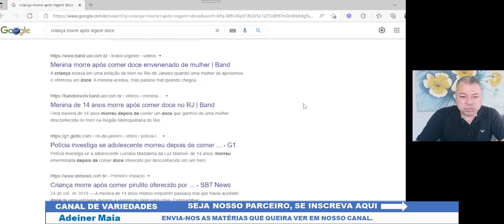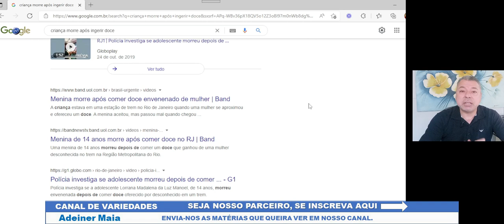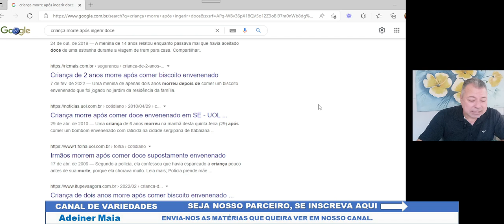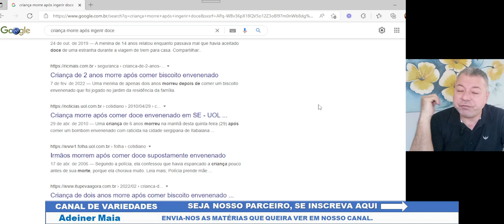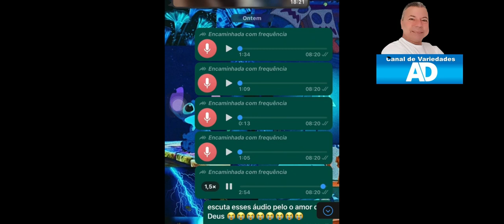[ALERTA] CRIANÇAS M0RR3M APÓS COMEREM DOCÊS DE ESTRANHOS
CRIANÇAS M0RR3M APÓS COMEREM DOCÊS DE ESTRANHOS
Crianças em todo o Brasil estão sendo atacadas por pessoas desconhecidas.
Essas pessoas oferecem docês ou biscoitos envenenados, as guloseimas são lançadas nos quintais de casas onde existem crianças ou são oferecidas nas ruas.
Vigiem e orientem suas crianças, não se descuidem nem um segundo.

Venda qualquer produto ou serviço, mesmo que você nunca tenha vendido nada na vida. Aprenda a vender agora mesmo com as melhores técnicas de vendas.